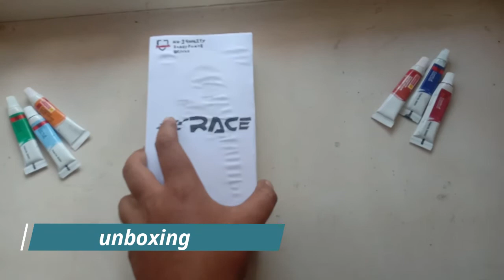Realme race mobile unboxing Tamil /realme mobile /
Hey guys in this video I have unboxing the realme mobile aana realms racer in our Tamil language this is comes on March month